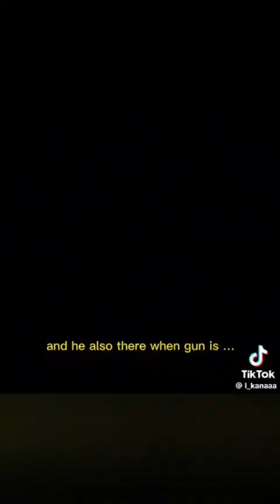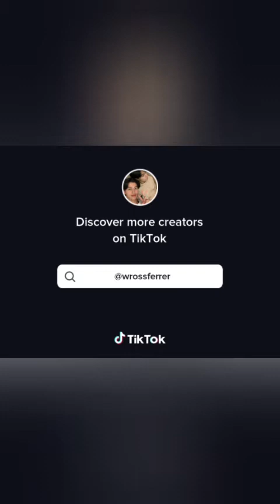OffGun Tiktok edits compilation pt 2